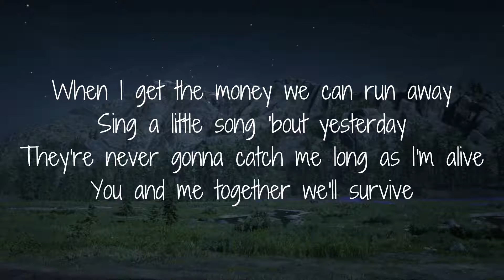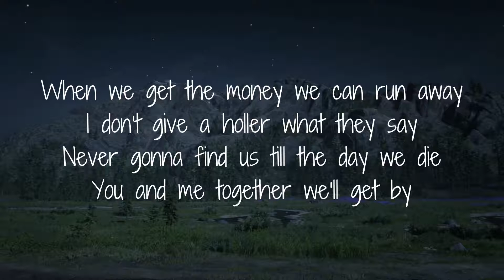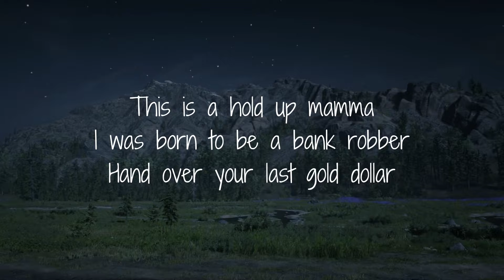Goodnight, Texas - A Bank Robber's Nursery Rhyme (Lyrics)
Title: A Bank Robber's Nursery Rhyme
Artist: Goodnight, Texas

Background Picture: Red Dead Redemption 2 Screenshot

This is my first ever lyric video so if you have any comments or critique it would be appreciated.

Lyrics:

Haven't got a penny haven't got a dime
But I know how to have a good old time
I ain't got a dollar baby when I do
Gonna go and spend it all on you

When we get the money we can run away
And sing a little song 'bout yesterday
They're never gonna catch me long as I'm alive
You and me together we'll survive

Honey in the pantry put it in the tea
Stir it with a spoon for you and me
Sitting in the parlor waiting for your ma
You're the best gal I ever saw

I don't give a holler what they say
Never gonna find us till the day we die
You and me together we'll get by

Putting on your dress and looking mighty fine
Lacquerin' my shoes until they shine
You can have my heart if I can have your hand
I can make your daddy understand

I haven't got a penny haven't got a dime

Break the lock box, get the gold
Just as much as I can hold
Out the door, to the car
Oh together we'll go far

This is a hold up mamma
I was born to be a bank robber
Hand over your last gold dollar

(This is a hold up)

Never gonna catch me long as I'm alive